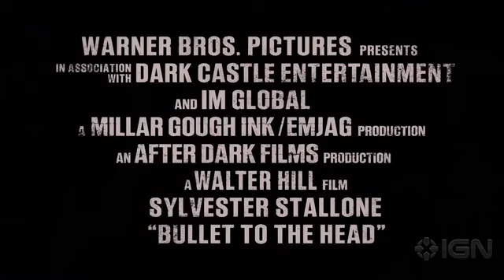Bullet to the Head - Official Trailer HD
The first official trailer for the movie Bullet to the Head. Starring Sylvester Stallone.